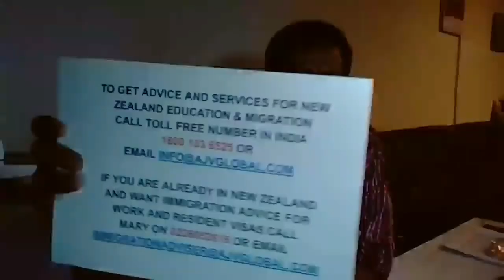Job opportunities for welders in New Zealand?